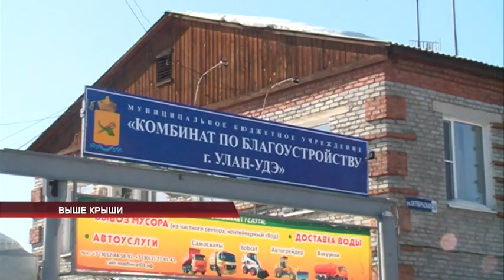Новости АТВ (07.03.2018)